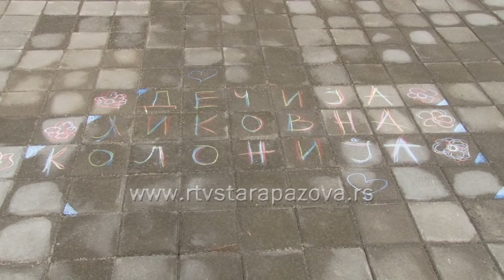Vodice Golubinci 16 put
Na Likovnoj koloniji Vodica u Golubincima juče popodne deca su crtala na platou ispred Šlosa. Umetnici su ostali u Lovačkom domu da dovrše svoje radove.